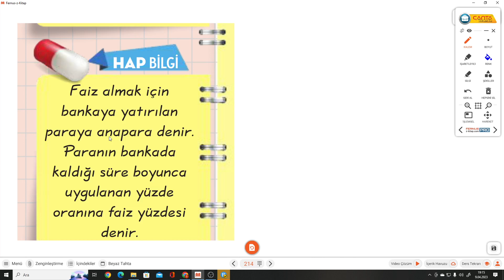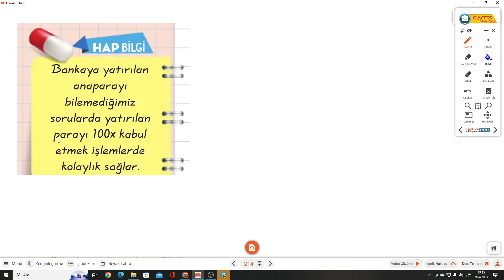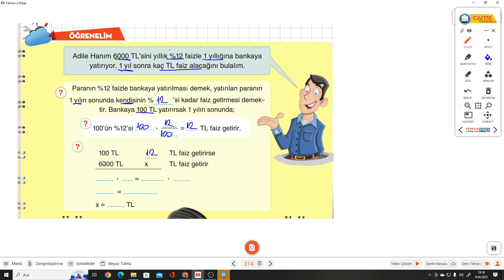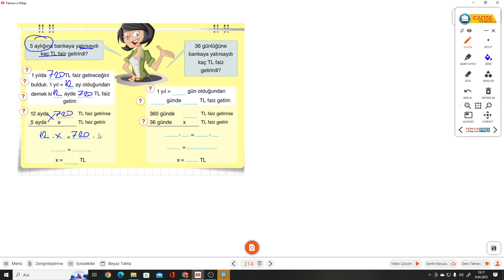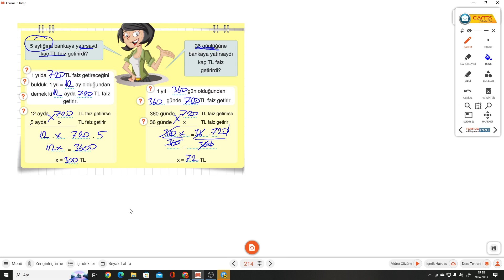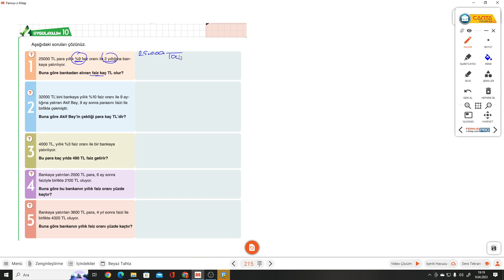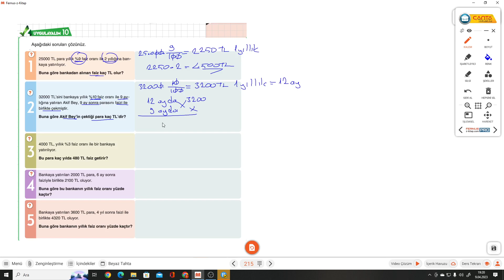7.SINIF ÇANTA DEFTER S.214-215 YÜZDELER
Çanta Yayınları 7.Sınıf Hazırlayan Defter S.214-215 YÜZDELER ile devam ediyoruz.